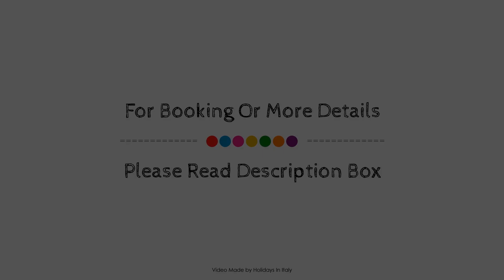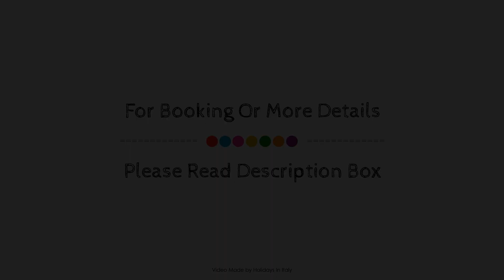Hotel Niki Zelo Buon Persico Italy